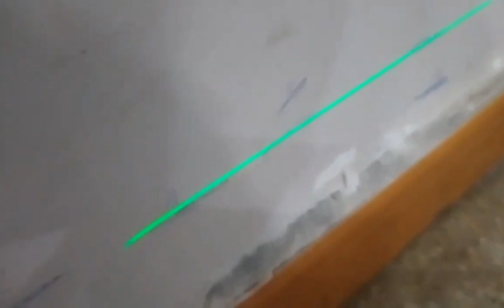How to repair and maintain a laser level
In this video, we will talk about how to install gypsum board decor, and gypsum board ceiling decor is one of the most important things that we use in decorating homes. We also use gypsum wall decorations. We will learn
 How to draw gypsum decor
 And how to install gypsum board decorations
 Gypsum board ceiling models
Laser Crown Balance Repair
 Laser level repair
 Laser level repair
 Laser Crown balance maintenance
 Laser level repair
 Digital kitchen scale repair